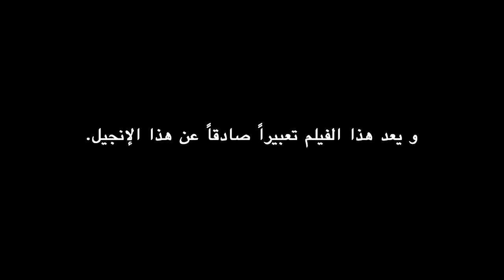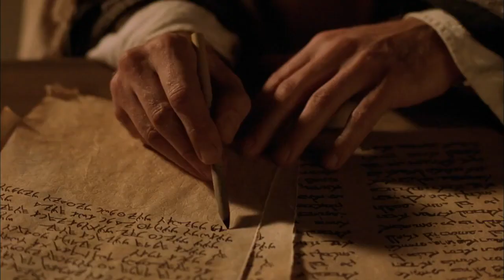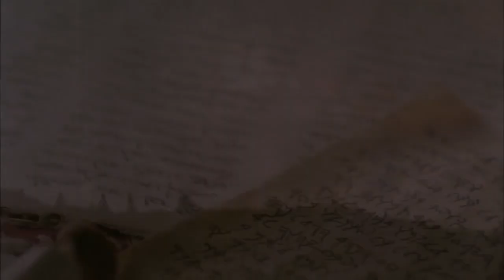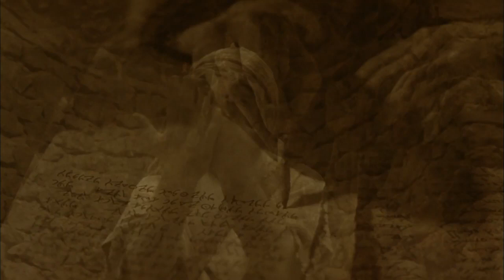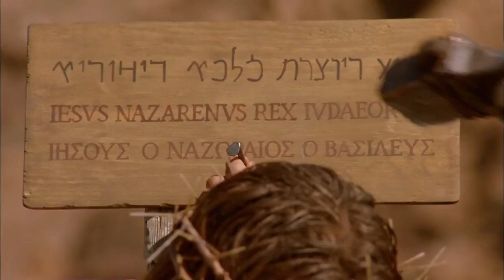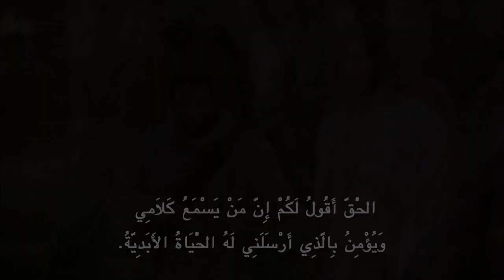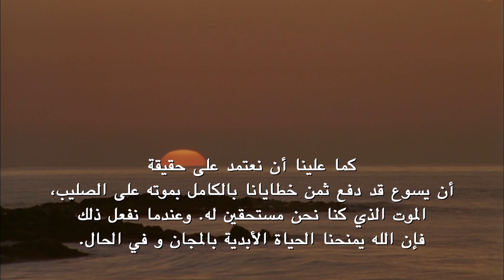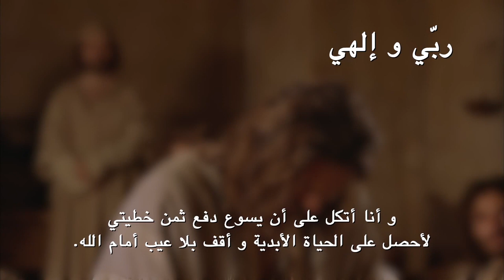حياة يسوع - فيلم كامل الرسمي عالي الجودة